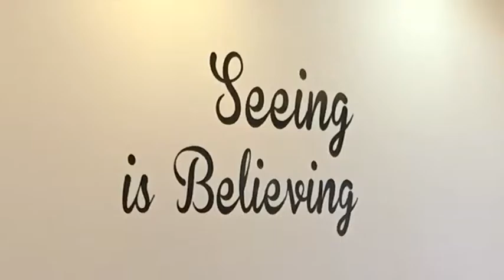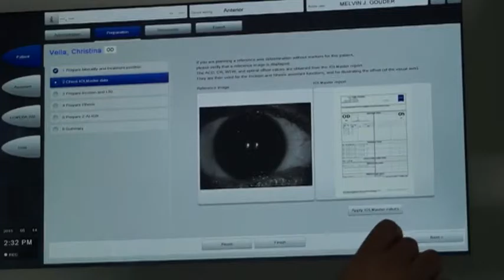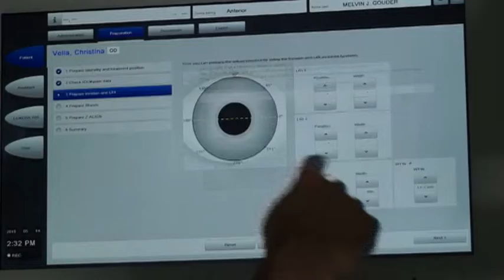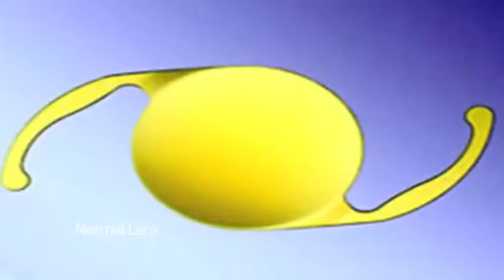St James Hospital about Cataract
'Seeing is Believing' Cataract a small operation which restores eyesight discussed with St James's Hospital consultant Mr Melvin Gouder on Mad-Daqqa t'Ghajn